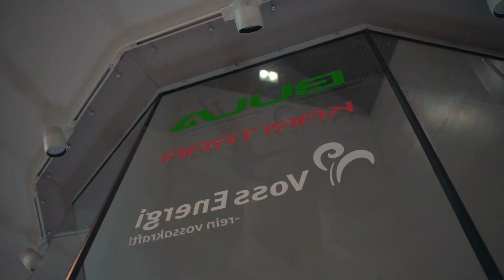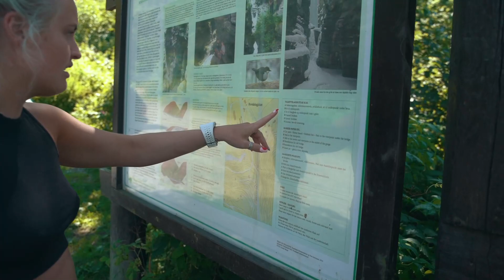I BELIVE I CAN FLY! | Vlog 1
Video in collaboration with Voss Vind.

Produced and edited by Steffen Vidar Jenssen